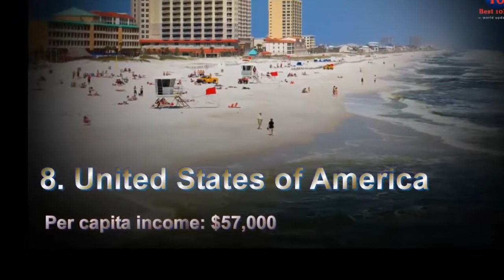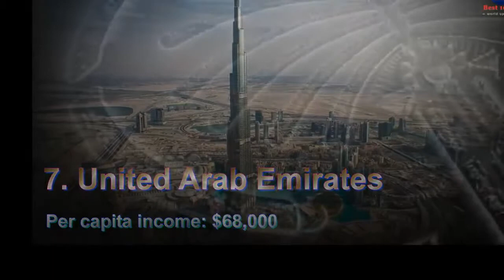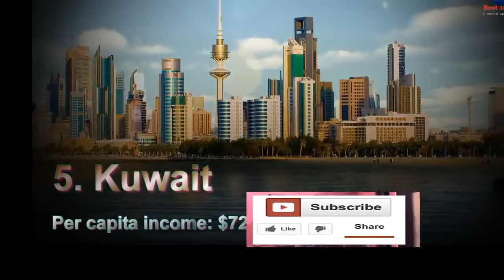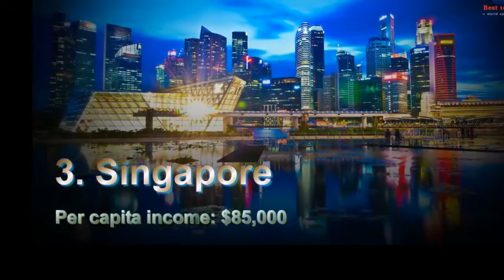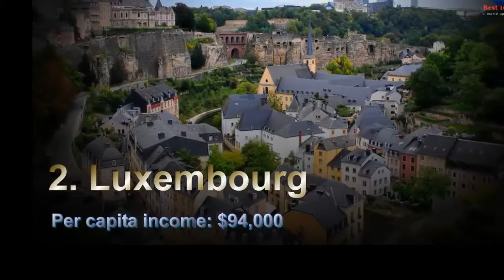Top 10 Richest Countries in the World 2016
10. Saudi Arabia
Per capita income: $56,000
Saudi Arabia has an oil-based economy with solid government control over major economic activities. Oil represents almost all of Saudi revenue and export earnings. Saudi Arabia is the world’s leading oil exporter and second-largest producer. Out of a population of 28 million, eight million are foreign expatriates.
Saudis may lose their place among the top 10 wealthiest countries soon, as the International Monetary Fund (IMF) predicted in October that the kingdom may run out of the financial assets needed to support spending within five years, if the oil price stays at its current weak levels.

9. Switzerland
The producer of chocolate bars and luxury watches is one of the world’s richest economies. Its policy of long-term monetary security and political stability has helped it remain the biggest center for global offshore wealth.

8. United States of America
Per capita income: $57,000
The United States is the world’s largest economy with gross domestic product (GDP) estimated at $17.914 trillion as of mid-2015.
The U.S. is currently the world’s largest producer of oil and natural gas. It is one of the largest trading nations in the world, as well as the world’s second-largest manufacturer. It hosts the New York Stock Exchange, the world’s largest stock exchange by market capitalization.

7. United Arab Emirates
Per capita income: $68,000
The United Arab Emirates (U.A.E.) economy is the second-largest in the Arab world after Saudi Arabia, with a GDP of $570 billion in 2014. It is extremely reliant on oil, with more than 85% of its economy based on the oil exports.

6. Norway
Norway has the world’s largest sovereign wealth fund.
Much of Norway’s economic growth has been fueled by an abundance of natural resources, including petroleum exploration and production, hydroelectric power, and fisheries.
With a population of more than five million, the country has a very high standard of living, compared with other European countries, and a strongly integrated welfare system.

5. Kuwait
Per capita income: $72,000
Kuwait has nearly 10% of the world’s oil reserves and it is the fourth-biggest producer in the Organization of the Petroleum Exporting Countries (OPEC). Oil accounts for nearly half of GDP and 95% of export revenues and government income.
The Kuwaiti currency is the highest-valued currency unit in the world. One Kuwaiti dinar buys US$3.28.
This Persian Gulf state has a population of 3.3 million, with Kuwaitis accounting for only 30% and the rest being expatriates.

4. Brunei
Per capita income: $80,000
Oil revenue accounts for more than half of the GDP of this tiny, wealthy country. Substantial income from overseas investment, as well as income from domestic production, help boost the economy.
Brunei is the third-largest oil producer in Southeast Asia. It is also the fourth-largest producer of liquefied natural gas (LNG) in the world.
Brunei’s population is estimated at 418,000.

3. Singapore
Per capita income: $85,000
The world’s only sovereign island city-state is noted for its pragmatic and incorrupt governance, which together with its rapid development policies, is widely cited as the “Singapore model.”
The nation’s highly developed trade-oriented market economy has been ranked as the most open in the world and the most pro-business with low tax rates.
Singapore is also a major Foreign Direct Investment (FDI) outflow financier in the world.
With a population estimated at 5.3 million, Singapore is the second-densest sovereign state in the world, after the microstate Monaco.

2. Luxembourg
Per capita income: $94,000
Luxembourg, which is the second-smallest state in the European Union, enjoys a degree of economic prosperity very rare among industrialized democracies. It is seen as a diversified industrialized nation, largely depending on the banking, steel, and industrial sectors.
With a population of a little more than 500,000, Luxembourg is ranked the eighth least-populous country in Europe.

1. Qatar
Per capita income: $146,000
When it comes to the 2015 richest country, Qatar wins by a landslide.
The oil boom was the major monetary source of this southwest Asian state, which is ranked as the world’s largest exporter of LNG. Petroleum and liquefied natural gas are the cornerstones of the nation’s economy and represent more than 70% of its total revenue, more than 60% of GDP.
Qatari nationals account for a mere 12% of the total population of 2.2 million.
Before the emergence of its petrol-based industry, Qatar was a poor pearl fishing country. Today, Qatar is a significant power in the Arab world.